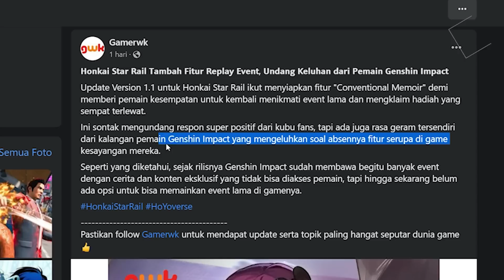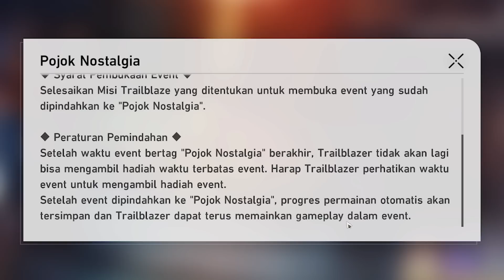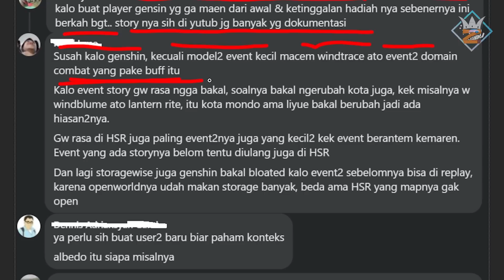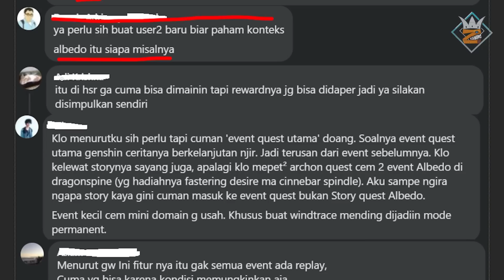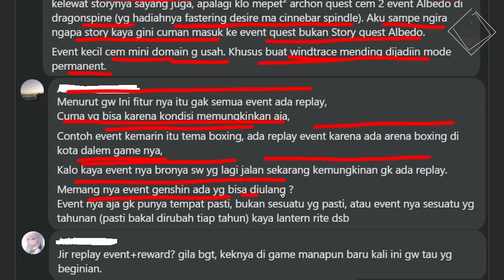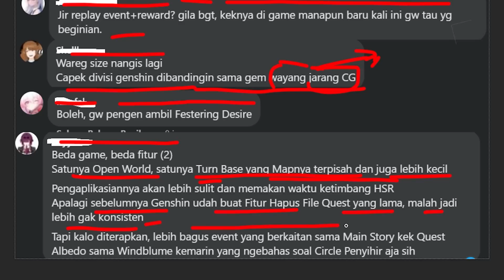Player Genshin Geram, Kenapa Fitur Replay Event hanya ada di Honkai: Star Rail?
Gimana gaes pendapat kalian?